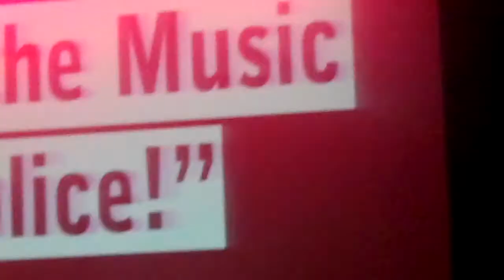Digital Ensemble at Clive - Music Police